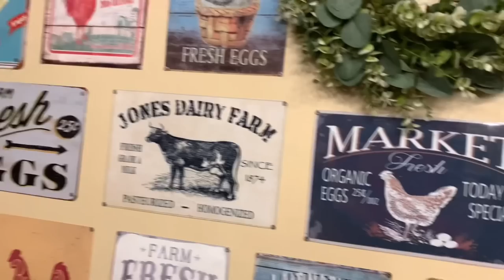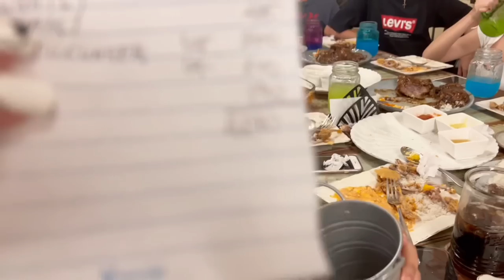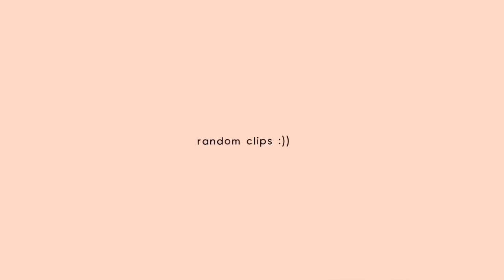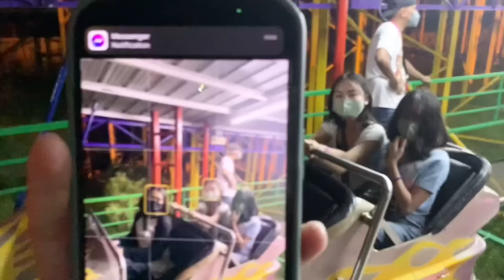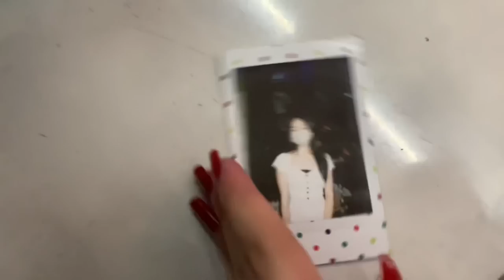Vlog in dapitan||guess the bill challenge,grocery,fantasyland